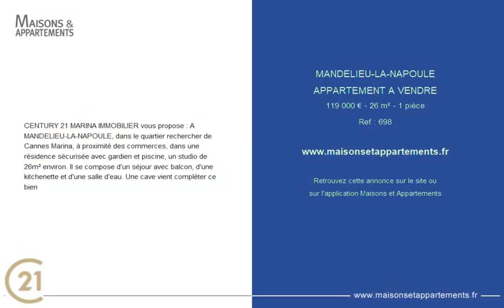MANDELIEU-LA-NAPOULE - APPARTEMENT A VENDRE - 119 000 € - 26 m² - 1 pièce(s)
Référence : 698

CENTURY 21 MARINA IMMOBILIER vous propose : A MANDELIEU-LA-NAPOULE, dans le quartier rechercher de Cannes Marina, à proximité des commerces, dans une résidence sécurisée avec gardien et piscine, un studio de 26m² environ. Il se compose d'un séjour avec balcon, d'une kitchenette et d'une salle d'eau. Une cave vient compléter ce bien

Cette annonce vous est proposée par l'agence Century 21 Marina & Vent d'Ouest

|2372032|